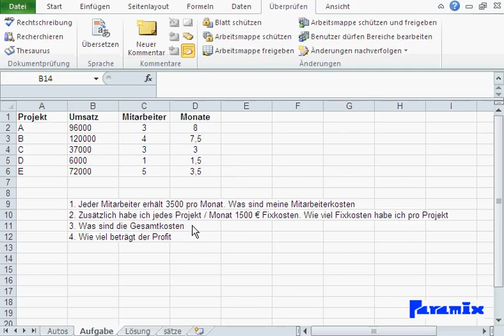Excel Grundlagen: Zweite Übung zu Absolute Zellbezüge in Excel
1. Jeder Mitarbeiter erhält 3500 pro Monat. Was sind meine Mitarbeiterkosten
2. Zusätzlich habe ich jedes Projekt / Monat 1500 € Fixkosten. Wie viel Fixkosten habe ich pro Projekt
3. Was sind die Gesamtkosten
4. Wie viel beträgt der Profit